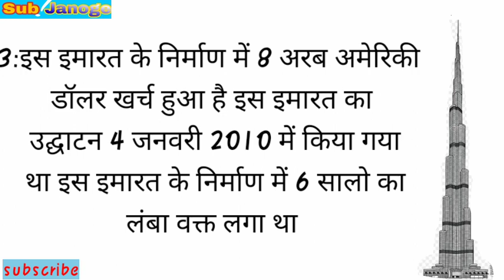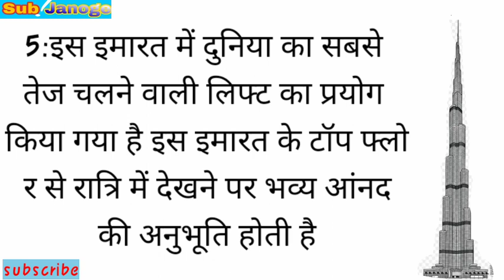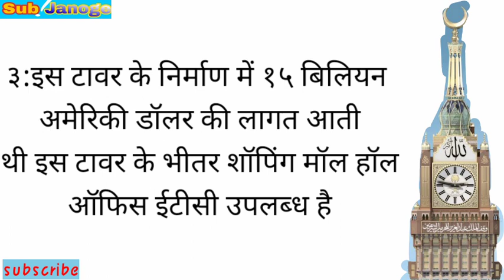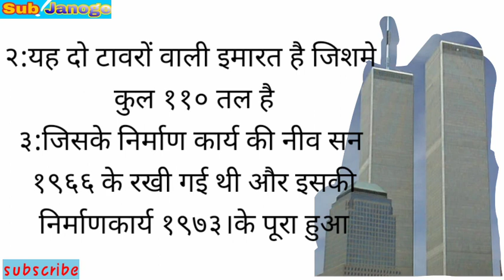दुनिया की 5बड़ी इमारत की 5 खास बाते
: बुर्जखलीफा

२:शंघाई टावर

३:रॉयल क्लॉक टावर होटेल

४: वन वर्ल्ड ट्रेड सेंटर

५:शंघाई वर्ल्ड फाइनेंसियल सेंटर (शंघाई, चीन ) ऊंचाई:
 इस वीडियो मै हमने आपको दुनिया की ५ सबसे बड़ी इमारत के बारे। में बताया है
questions are
1_ duniya ki sabse uchi imarten
2- duniya ki 10/7/5 sabse uchi imaraten
3- duniya ki sabse khatarnak imarten
4-yh hai duniya ki sabse badi imaraten
5- vishv record hai in imaraton ke name
6- sabse mahangi imarten
7- sbase jyada kimati hotel
8- duniya me hotspot for turist
9- yha nhi gye to kahi nhi gye
10- world record hai in imarto ke name